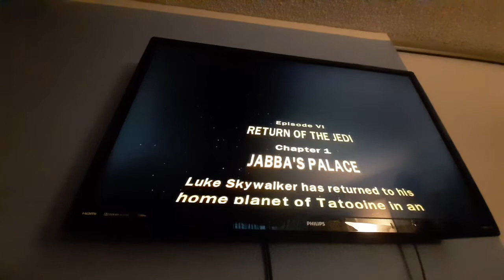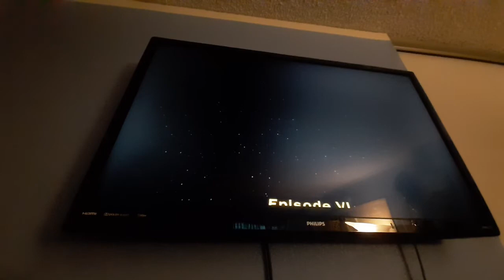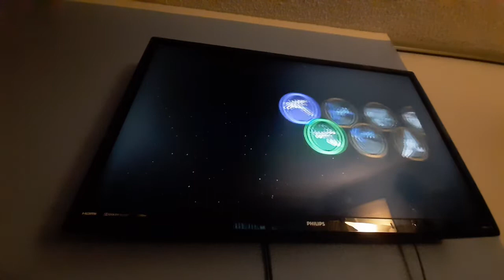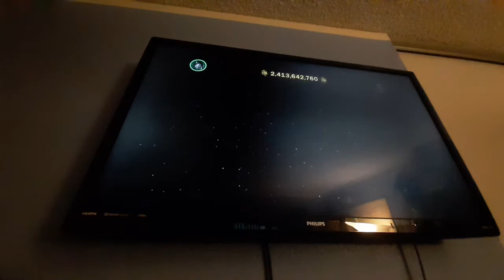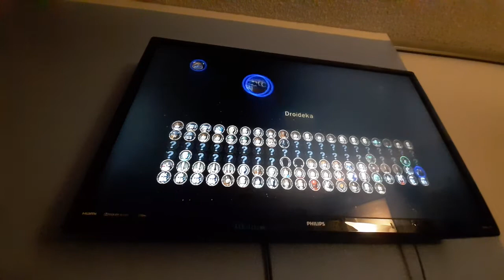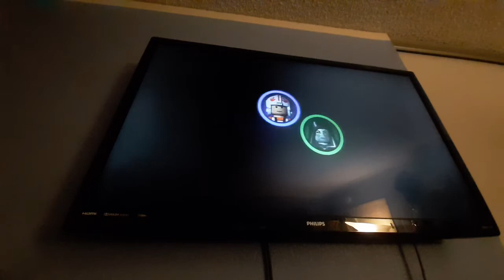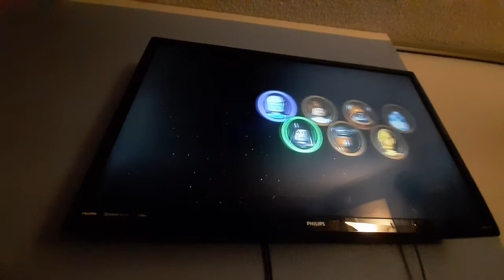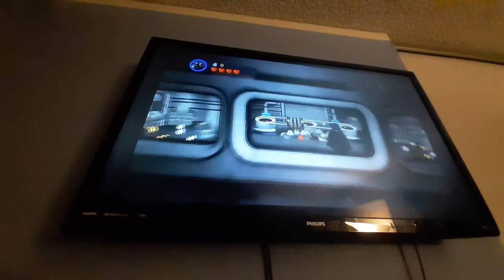Lego Star Wars II Freeplay% in 57:55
Woohoo! Kinda rough in some parts, lost some good time in RotJ 4 and 5 and lost a ton of time in 5-1. But otherwise a pretty good run! I'm happy with it! A New Hope was AMAZING, especially the clip in 4-6.